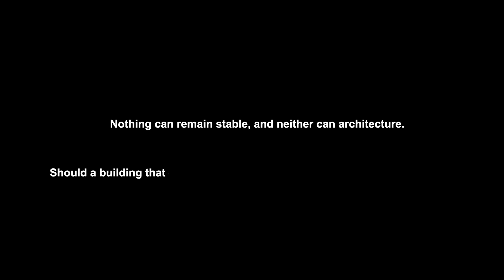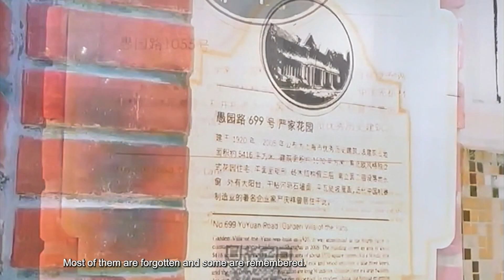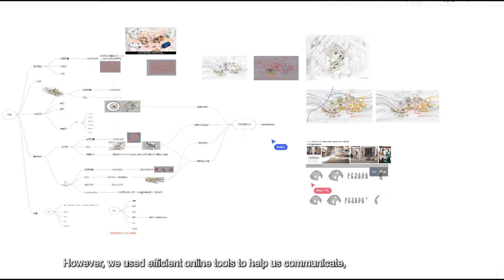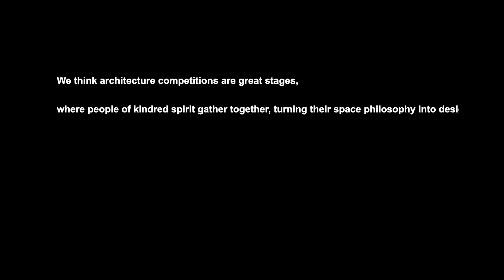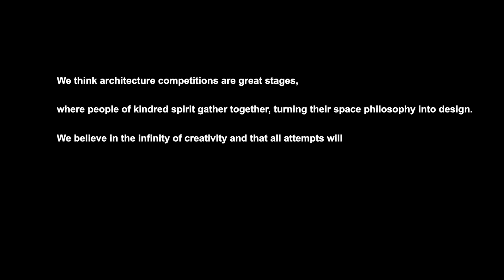Gaudi La Coma Artists’ Residences 3rd prize winners – Dan Liang, Rixi Ye, Delong Yang, Rongjie Zhang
Buildner Architecture Competitions Gaudi La Coma Artists’ Residences 3rd prize winners – Dan Liang, Rixi Ye, Delong Yang and Rongjie Zhang.